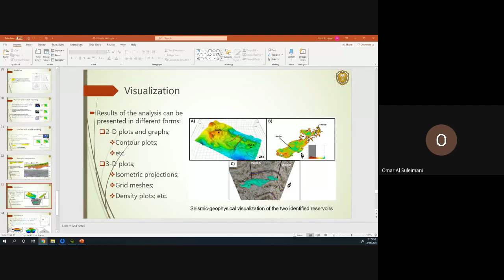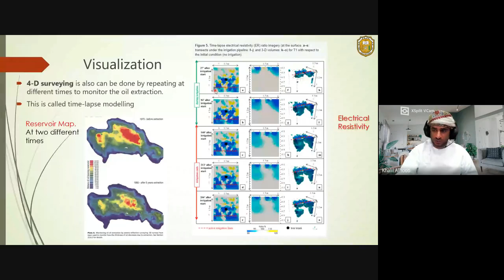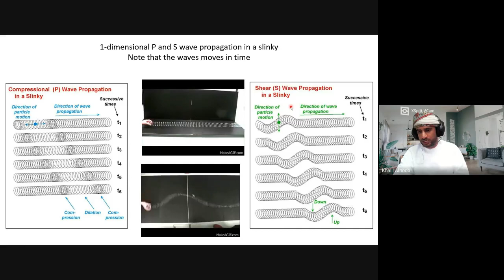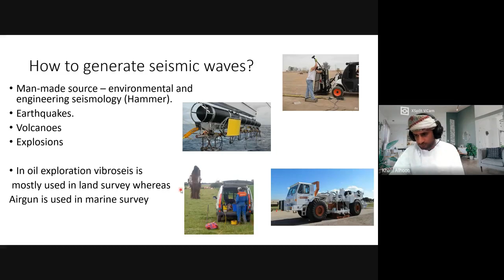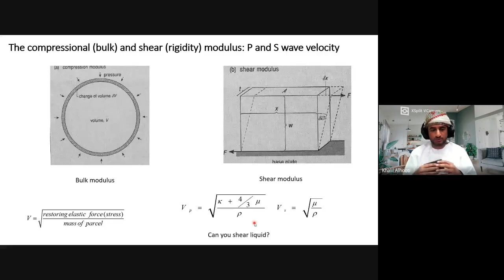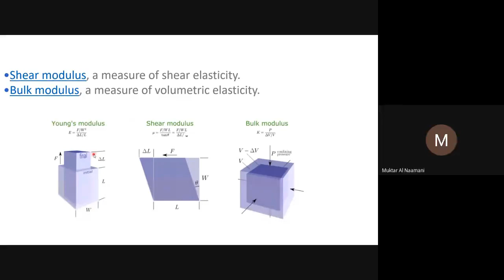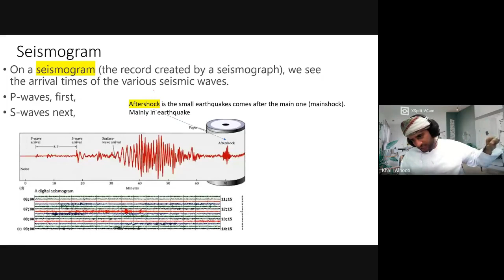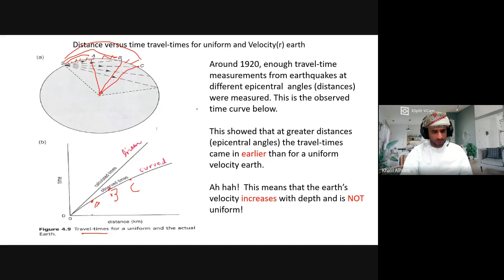005 General Geophysics Lecture Seismology week 3 sunday